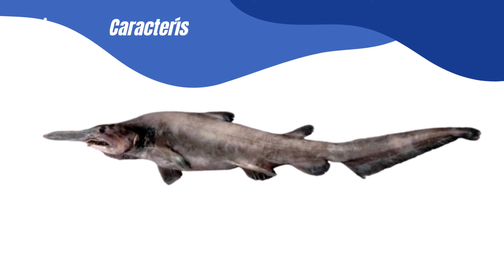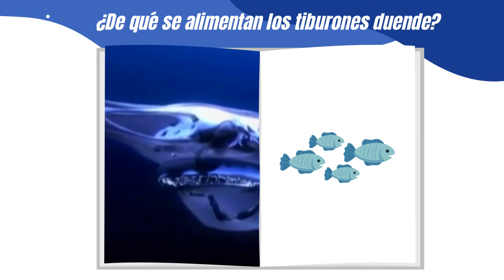Tiburón Duende es El TIBURON mas EXTRAÑO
Siendo muy sincero, no creo que exista un tiburón mas extraño que este, se le conoce también como tiburón Trasgo o por su nombre científico Mitsukurina Owstoni. Esta es una especie de los Elasmobranquios Lamniforme y pertenece a la familia Mitsukurinidae.

✍️Tiburón Duende
En este video vamos a ver de manera general algunas características del Tiburón Duende  como:
✅Hábitat del Tiburón Duende
✅Que aspecto tiene el Tiburón Duende
✅ De que se Alimenta el Tiburón Duende
✅Cual es su comportamiento con los Buzos del Tiburón Duende
✅Como se reproduce Tiburón Duende
✅Cual es la amenaza del Tiburón Duende